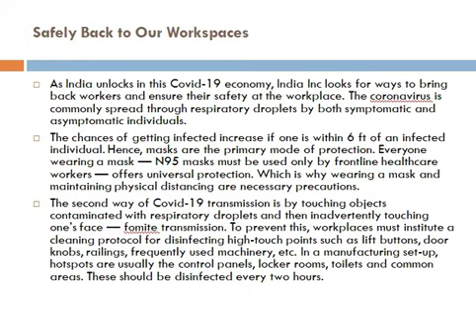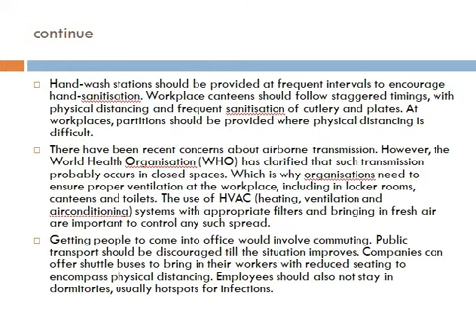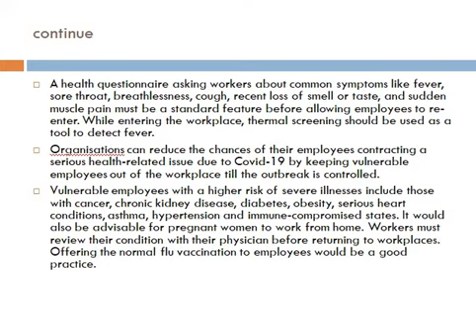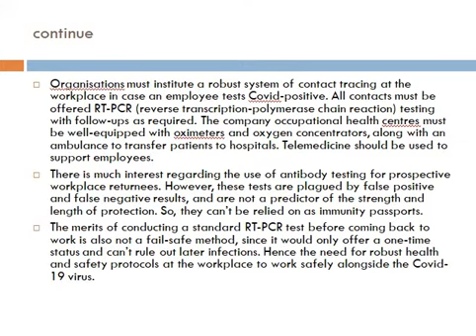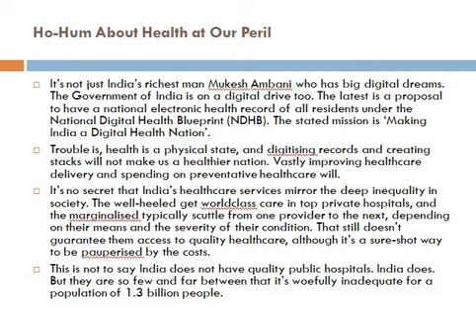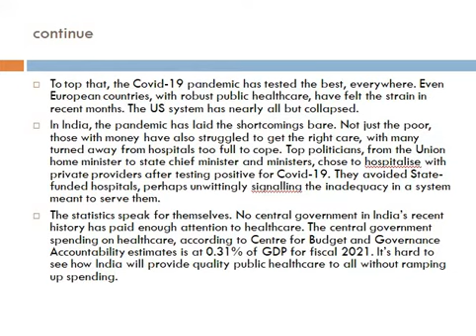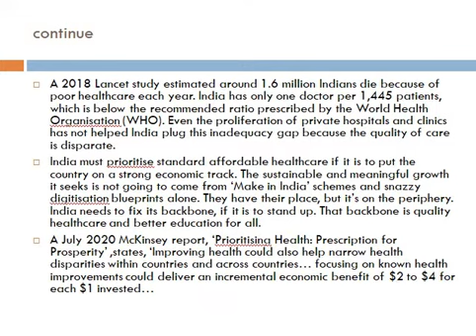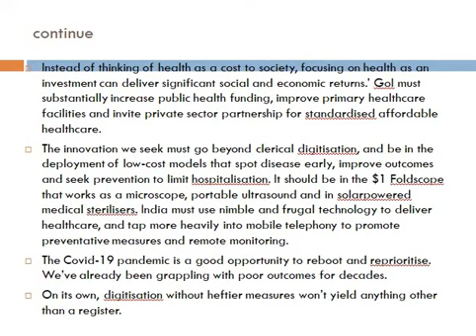TET 04 The Economic Times Editorial Analysis (Part-02)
The Economic Times Editorial Analysis, The Economist